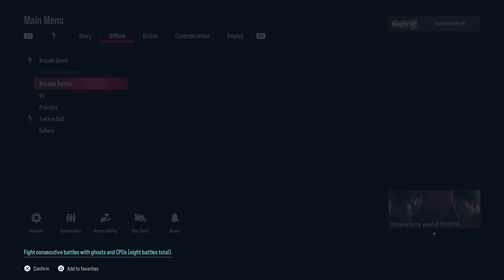TEKKEN 8 Arcade Battle and Character Episode Jin Kazama on The Highest Difficulty